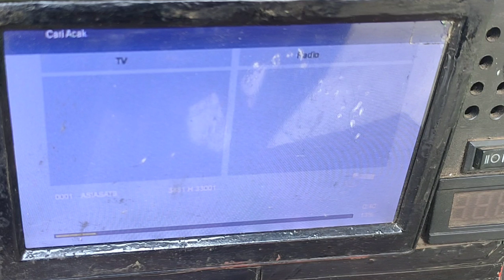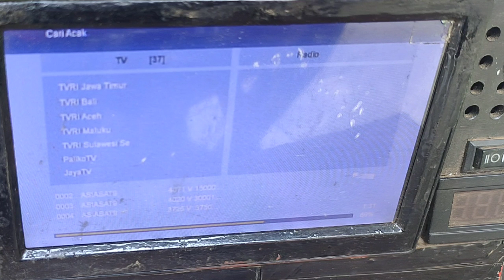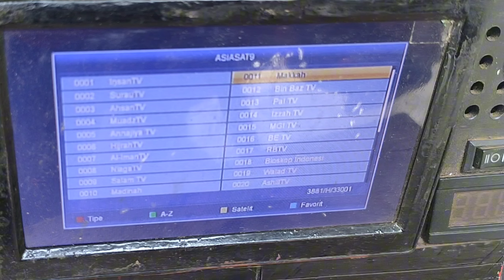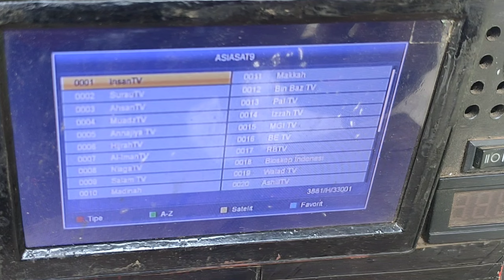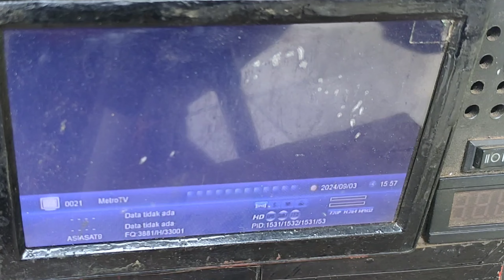UPDATE CHANNEL TV ASIASAT 9 SEPTEMBER 2024